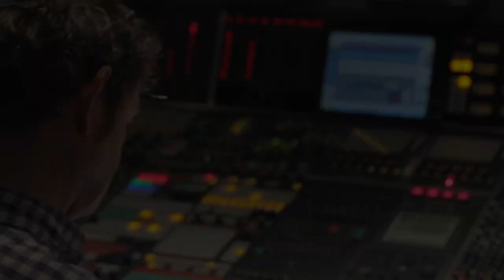Position Music | Tom Player London Q&A with Emily Weber | Part 2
Position Music trailer composer Tom Player sat down with Emily outside of his studio in London to answer some questions from fans! This is the final installment of this interview.

Tom released "Resonance Theory" with Position Music in 2014. You can find the album at these digital locations:

His composition "Desolation" can be found in the latest TV trailer for THE HOBBIT: THE BATTLE OF THE FIVE ARMIES at this

The song used in the interview is "Euphoric Panic" – the 5th track off of "Resonance Theory"